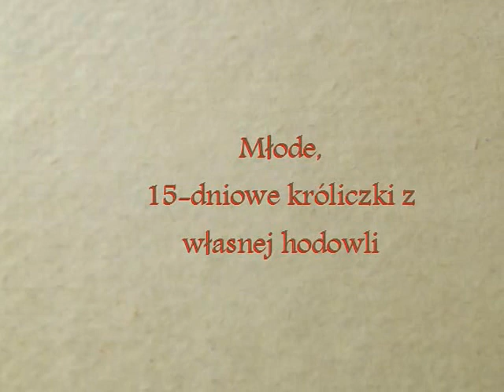15-dniowe króliczki z wiosennego miotu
Na filmiku zobaczycie pięć malutkich króliczków tulących się do siebie.Obok nich jest samica,które pilnuje je.Małe króliczki skupiają się w gromadkę,gdyż wtedy jest im cieplej.Jeden mały króliczek zgłodniał i je razem z samicą z kafli.